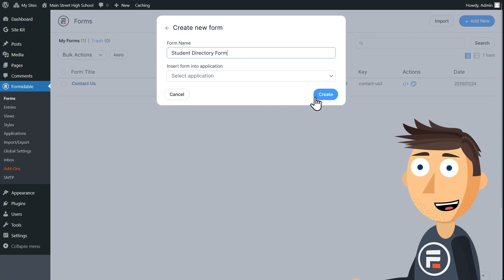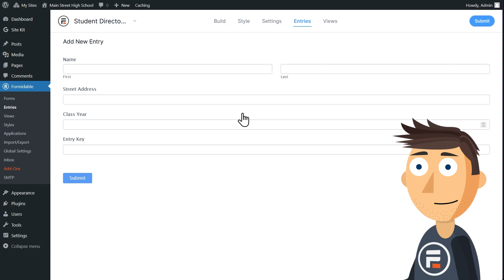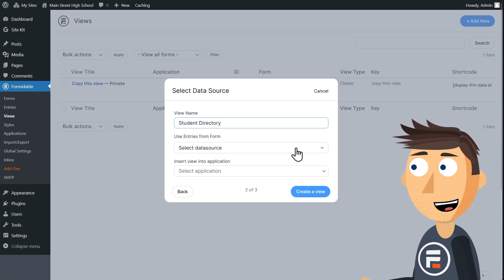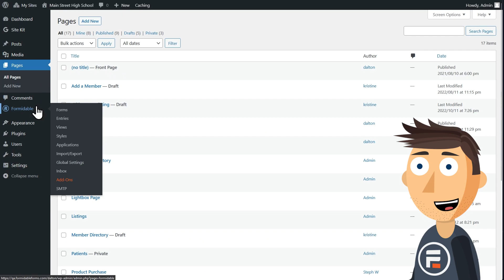How to Make Dynamic Tables in WordPress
Need a table on your site, but don't want to access the backend every time you need to update it? Make a dynamic table that you can update with a simple form entry using Formidable Forms!

0:00 - Intro
0:25 - Making the Form
0:56 - Adding Entries (3 ways)
1:52 - Making the Table
2:55 - BONUS Zebra Stripes Color Change